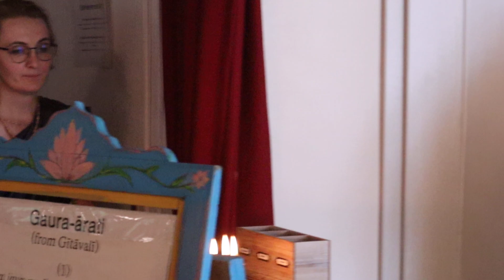Gaura-ārati mit Nara Hari Prabhu im BYZ Harburg am 18.8.24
Unterstütze den ISKCON Tempel in Hamburg: Gemeinsam für Krishna-Bewusstsein:
Support the ISKCON Temple in Hamburg: Together for Krishna Consciousness:

ISKCON Hamburg e.V.
IBAN:
DE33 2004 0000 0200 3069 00
BIC: COBADEFFXXX
Commerzbank
Verwendungszweck/Purpose of use:
Harinama

Verwendungszweck/Purpose of use:
Harinama